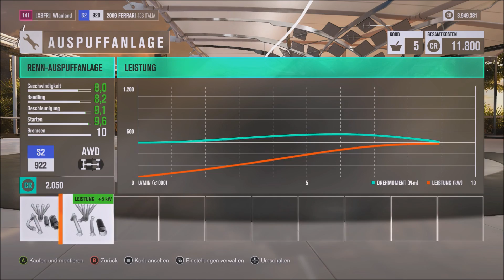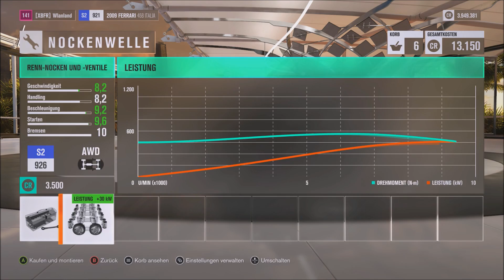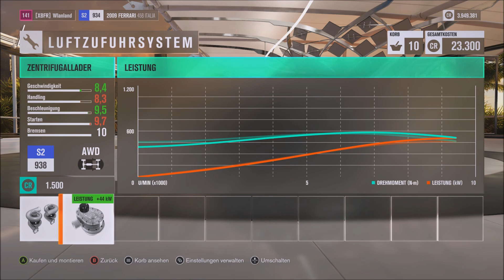Lets Play: Forza Horizon 3 | Folge 40 | Ferrari 458 | Deutsch | HD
Wähle aus über 350 Fahrzeugen und erkunde die offene Spielwelt von Australien: Wilde Regenwälder,
atemberaubende Strände, die riesige Wüste und die felsigen Canyons
des Outbacks sowie die schillernden Wolkenkratzer der australischen Gold Coast.

BTC-Spenden an:
13fJM2p6ProQHtfUcaLPKtz5j6QZcM1qQJ